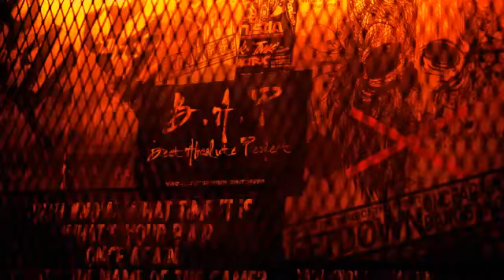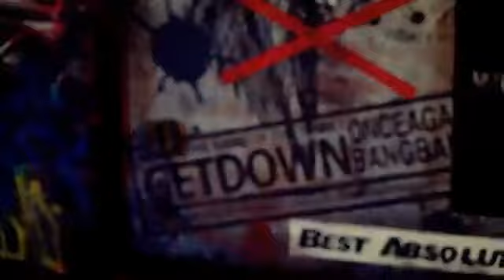B.A.P - WARRIOR (musique - music video)